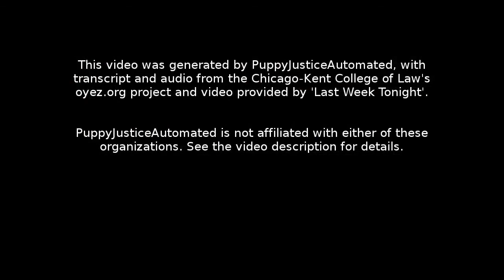Whole Woman’s Health v. Hellerstedt: Oral Argument - March 02, 2016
Facts:
In 2013, the Texas Legislature passed House Bill 2 (H.B. 2), which contained several provisions related to abortions. One such provision required that any physician performing an abortion have admitting privileges at a hospital within 30 miles of where the abortion was performed, and another provision required that all abortion clinics comply with standards for ambulatory surgical centers. The petitioners are a group of abortion providers who sued the State of Texas seeking to invalidate those provisions in H.B. 2 as they relate to facilities in McAllen and El Paso. The petitioners argued that H.B. 2 denied equal protection, unlawfully delegated lawmaking authority, and constituted arbitrary and unreasonable state action. The district court dismissed the equal protection, unlawful delegation, and arbitrary and unreasonable state action claims and granted declaratory and injunctive relief against the enforcement of the two contested provisions of H.B. 2. The U.S. Court of Appeals for the Fifth Circuit affirmed the district court’s dismissal of the the equal protection, unlawful delegation, and arbitrary and unreasonable state action claims and partially reversed the injunctions because the plaintiffs failed to show that they placed a substantial burden in the path of a woman seeking an abortion.

Question:
Should a court's "substantial burden" analysis take into account the extent to which laws that restrict access to abortion services actually serve the government's stated interest in promoting health?

Section 1: 00:00:05
Section 2: 00:25:36
Section 3: 00:37:30
Section 4: 01:19:42